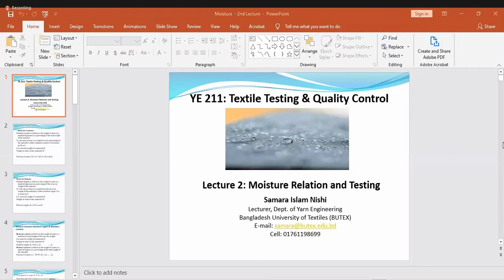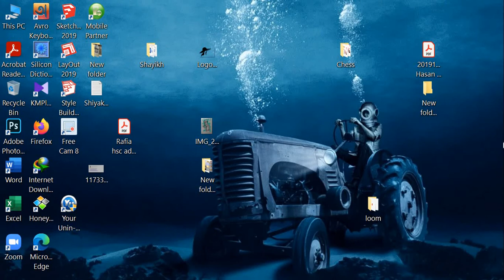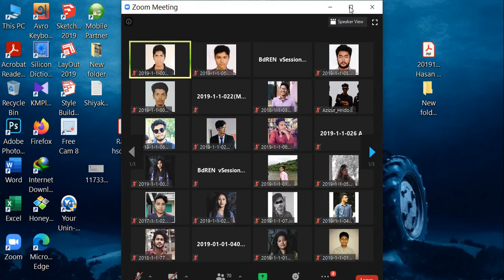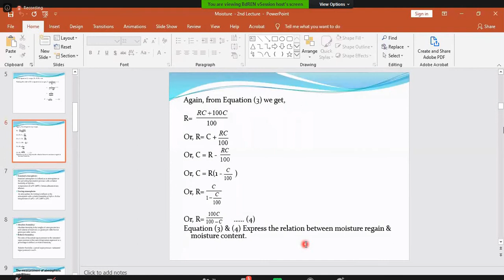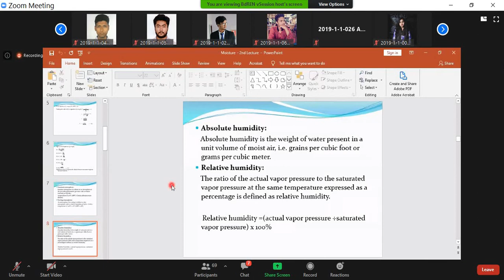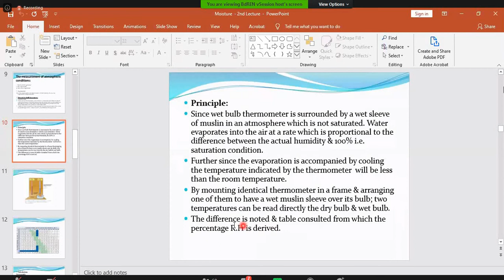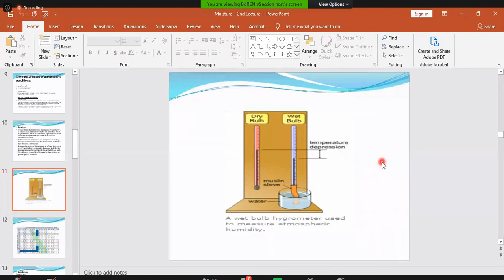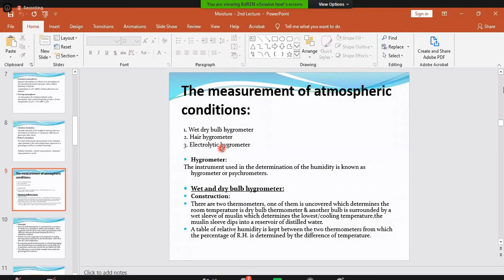FYT part-A (Lec-3) 17-Sep-2020 BUTEX